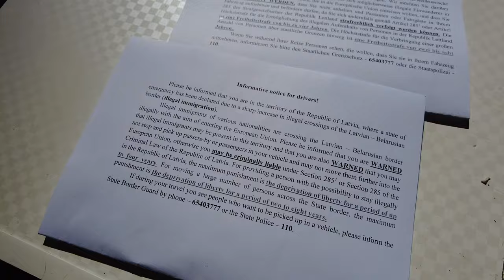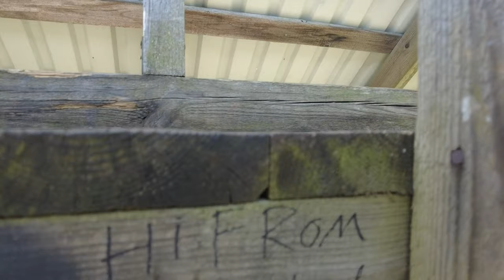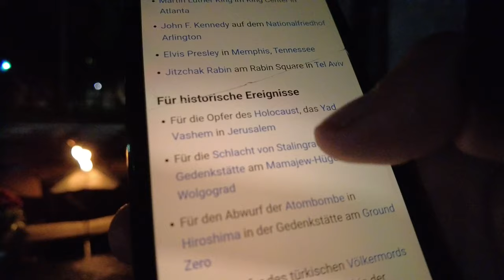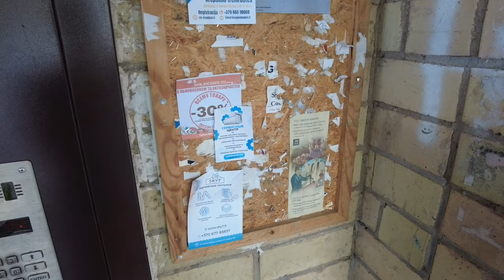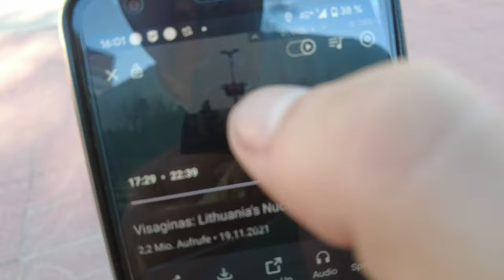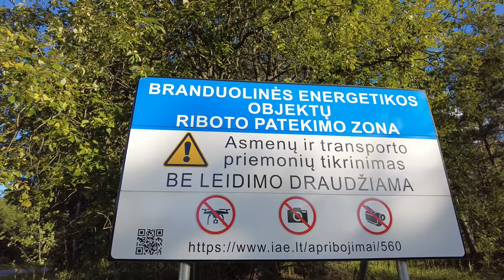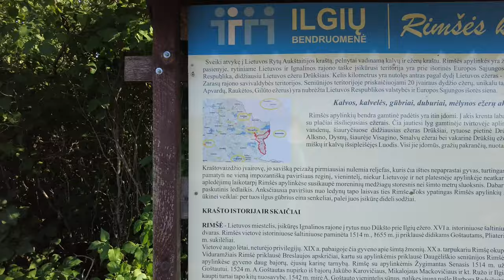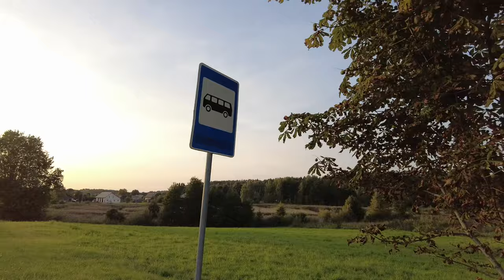Vanlife: Illegal beim Tschernobyl Schwesterkraftwerk IGNALINA, Reise entlang der Russischen Grenze 4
Daugavpils, Visaginas und dann zum Chernobyl Schwesterkraftwerk IGNALINA! Vanlife mal ganz anders, entlang der russischen Grenze!